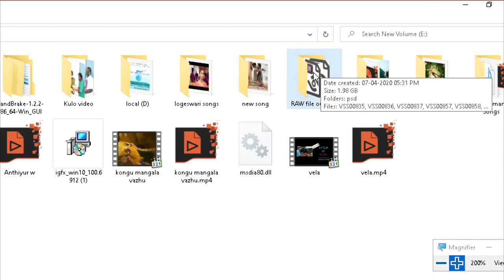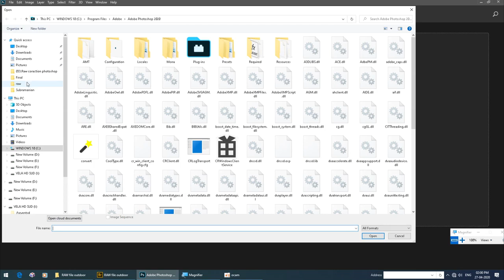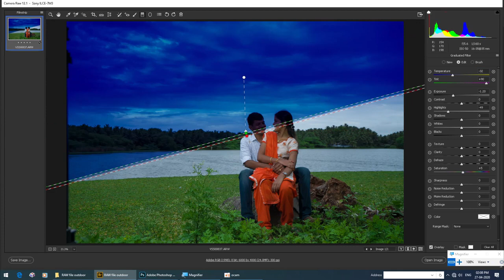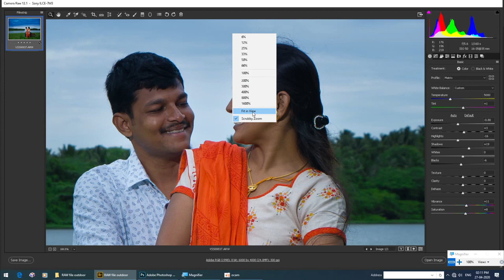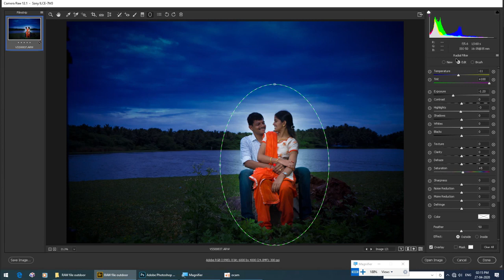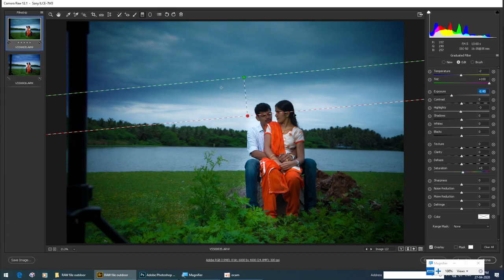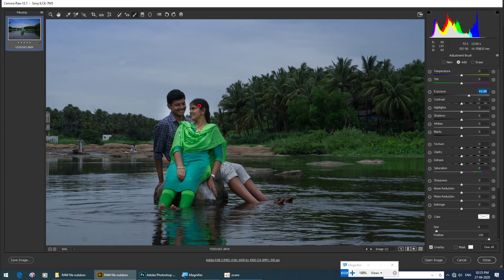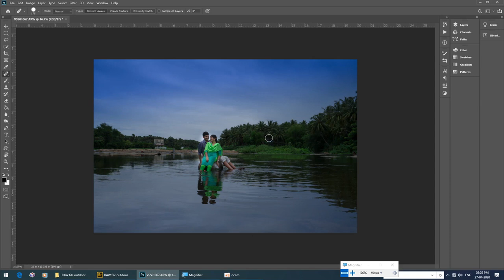Raw பைல் டு jpg கலர் கரக்சன் Raw To Jpg Colour Correction (Tamil)